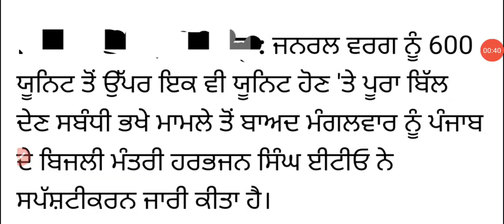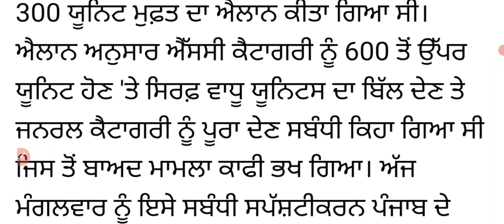300 unit free Punjab today news, 300 unit electricity bill in Punjab, ਕਿਸਨੂੰ ਮਿਲੂ ਫਰੀ ਬਿਜਲੀ, ਜਾਣਕਾਰੀ